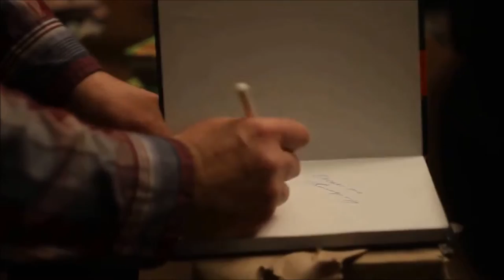Інформаційне агентство "Ервеюей"